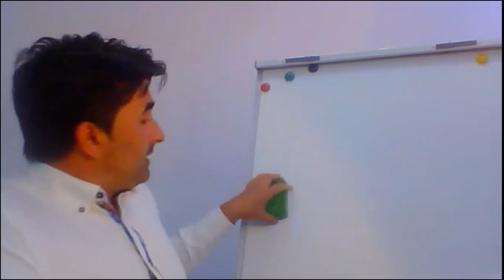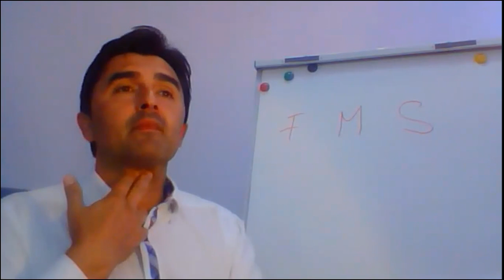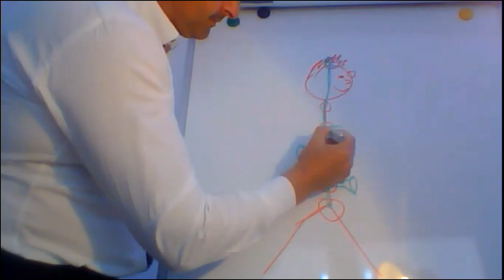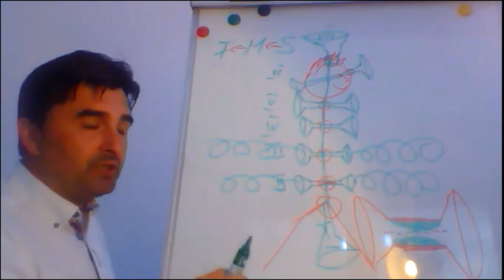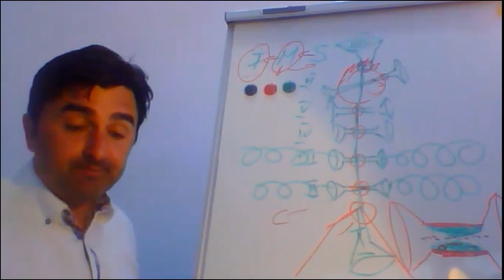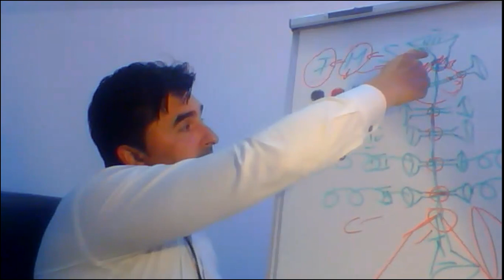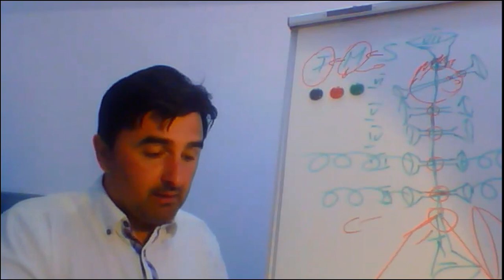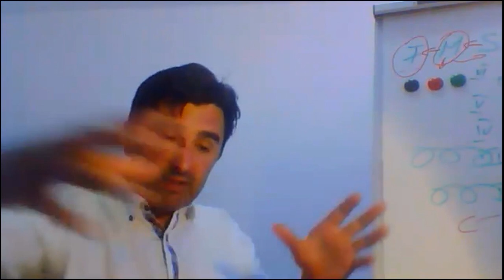Seminar initiere in Reiki